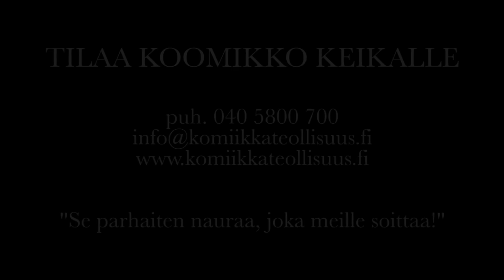Stand up koomikko Piia Rekola keikalla.